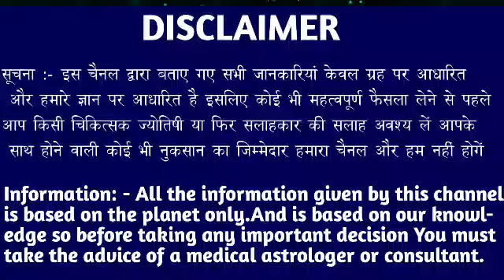धनु राशि वालों 6 मार्च शनिवार के दिन बहुत अच्छा खबर। मिलेगी बड़ी खुशखबरी।